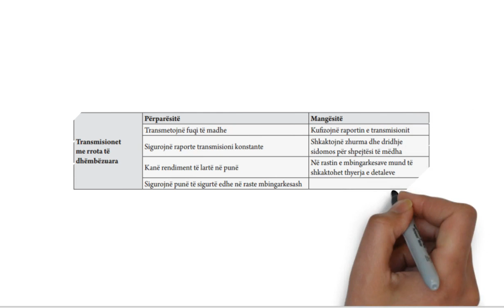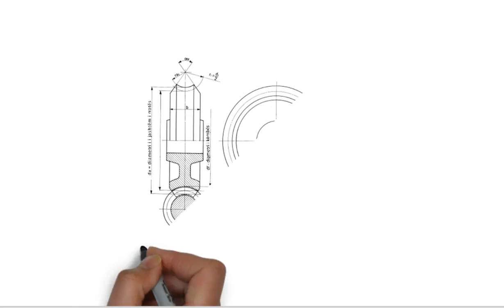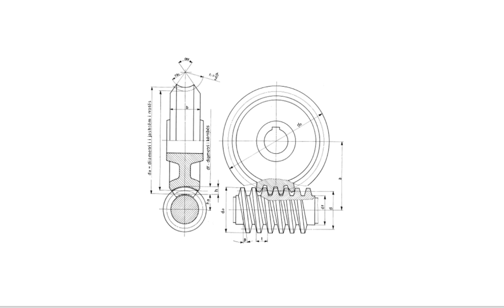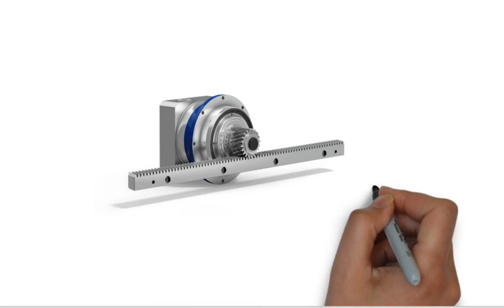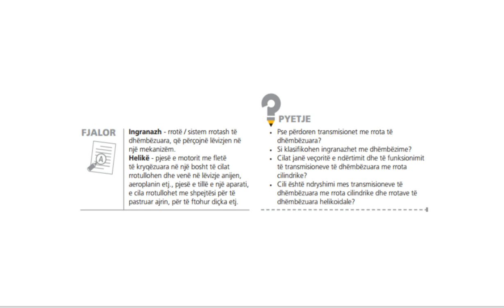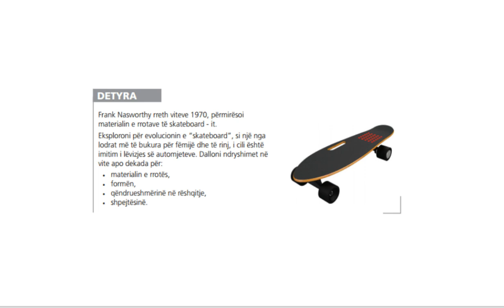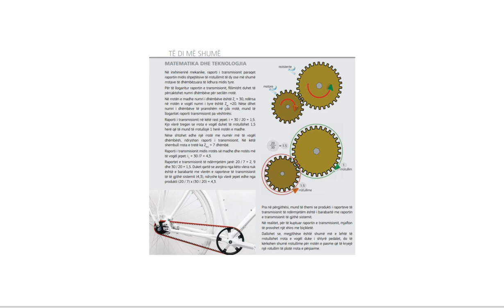Teknologjia 12 me zgjedhje SHBLSH e RE Mesimi 4 4 Trasmisionet me rrota te dhembezuara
Transmisionet me rrota të dhëmbëzuara janë shumë të përhapura në industrinë mekanike. Ato janë mekanizma, që shërbejnë për shndërrimin dhe transmetimin e lëvizjes ndërmjet dy boshteve të vendosur në largësi të kufizuar. Rrota e dhëmbëzuar shërben për t’i transmetuar momentin rrotullues (përdredhës) një rrote tjetër ose një elementi të dhëmbëzuar. Transmetimi me rrota të dhëmbëzuara kryhet edhe me anë të boshteve që ndërpriten. Rrota që realizon lëvizjen quhet rrota motore dhe rrota tjetër quhet rrota rezistente. Gjatë rrotullimit, dhëmbët e rrotës motore veprojnë mbi dhëmbët e rrotës rezistente, duke i shkaktuar rrotullim kësaj të fundit. Në këtë mënyrë formohet ingranazhi, i cili përbëhet nga rrota më e vogël dhe një rrotë më e madhe.
Teknologjia 12 me zgjedhje, Autore: Ing. Natasha Naumi, Dr. Bedri Saraci, Ing. Engjell Gjoka, Ing. Aida Gjinaj, Shtepia Botuese e Librit Shkollor e Re